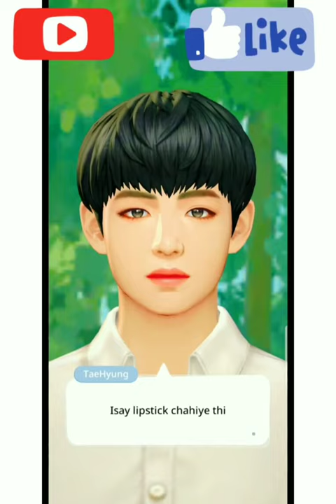BTS VINES COMPLIATION | BTS KOREABOO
Bts vines compilation BTS KOREABOO
taehyung girlfriend,